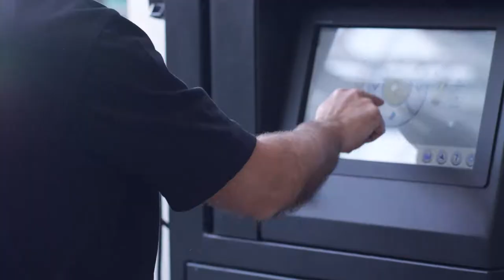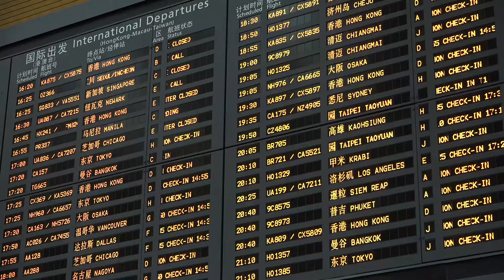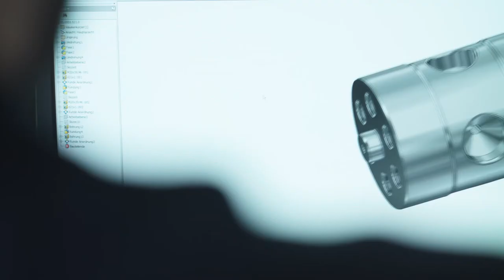BRUDERER Corporate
BRUDERER new corporate video.

Performance – Precision – Quality
BRUDERER UK has earned the reputation as the industry leader in providing the world’s best high precision high speed stamping presses for over 50 years!

Most people are completely unaware of how often in their daily lives they encounter products in which BRUDERER has had a hand.

Whether you are using your mobile phone, travelling in your car, spending your small change on a chocolate bar from a vending machine or having fun with your recently purchased laptop: Wherever you are and whatever you are doing, our customers' products will be with you all the way.

In addition to the world’s best presses, Bruderer UK Ltd also supplies a fully comprehensive portfolio of press accessories and ancillary equipment, including:
- Pre-owned presses
- Servo feeds
- Coil handling equipment
- Press and mould tool components
- Gas springs
- OEE systems
- Press and tool monitoring and protection systems
- Roller & spray lubrication systems
- Scrap and part handling transporters and conveyors
- Tool & die handling equipment for SMED
- Mould tool spotting presses and die-splitters
- Multi-slide forming machines
- Press and equipment overhauls and refurbishments

All provided and supported by our UK based team of technical sales, engineering and after-sales personnel.

If you have any requirements, just let us know!

“ONE NAME, A MULTITUDE OF POSSIBILITIES”